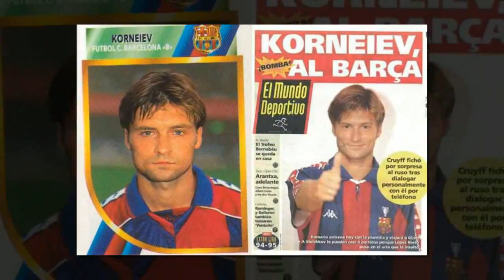БАРСЕЛОНА ФУТБОЛ КЛУБИ ХАКИДА ФАКТЛАР ТОП--7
1899 йилда Испанияга тегишли булган Каталонияда Швецариялик Ганс Гампер исмли киши футбол уйнай оладиган
 кишиларни йига бошлайди.Бу тугрисида у шахарнинг барча бурчакларига эълон епиштириб чикади.Футбол уйнай оладиган
кишиларнинг йигилиши эса 29 ноябр куни дунега машхур Барселона клубининг ташкил этилиши билан якунланади.
Барселона жамоасига тегишли булган ажойиб маълумотлар билан Турфа Олам хозирги видеоролигида сизни таништиради.

Произведение «БАРСЕЛОНА ФУТБОЛ КЛУБИ ХАКИДА ФАКТЛАР ТОП--7» созданное автором по имени AKATOR, публикуется на условиях лицензии Creative Commons «Attribution» («Атрибуция») 4.0 Всемирная.